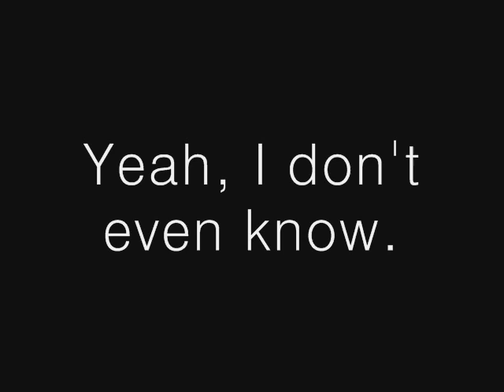Spider?! [彩][花子]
Yeah. Don't ask.

I got Aya and Hana's voice banks tweaked back into shape after re-watching SRS's videos over again. P:
If you don't understand the video... Hanako doesn't like bugs, and then Aya points out a spider to her. And yeah.
Sorry for my horrible Japanese/Romanji/Hiragana. I'm just starting to learn some decent Japanese, so it may be a little off...
Also, please excuse the cute yet stupid content of this video. :]